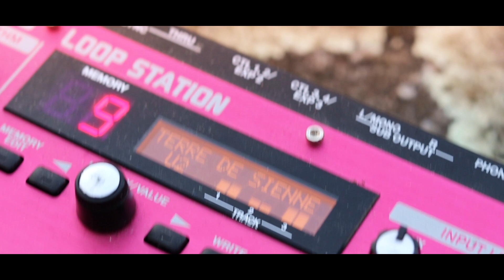MU SESSION / CLIP -- TERRE DE SIENNE -- / MONAME©MuProd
MONAME - Terre de Sienne
Titre de l'album "Résilience" composé par Emmanuel Lefebvre - Unam
Capture et montage vidéo par Mélanie Sébire - Melochkavisual
Production MU Prod
"Terre de sienne" est le 1er titre de l'album "Résilience", il est en version courte sur ce clip.
Il correspond à la vision sonore d'Unam du chakra racine, le titre original est de 7 mn, vous pouvez l'obtenir sur le site internet

LIEN POUR AIDER L'ASSOCIATION MU PROD
 à produire des artistes musiciens.